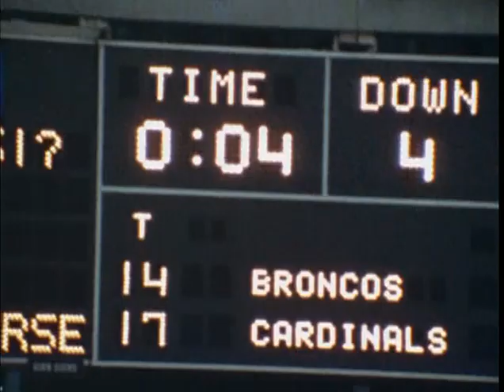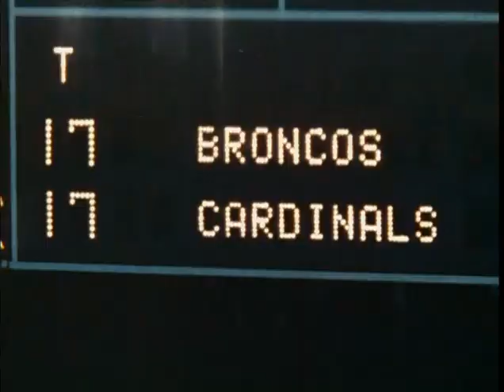1973 Broncos at Cardinals week 8